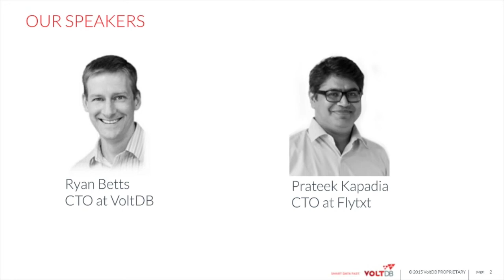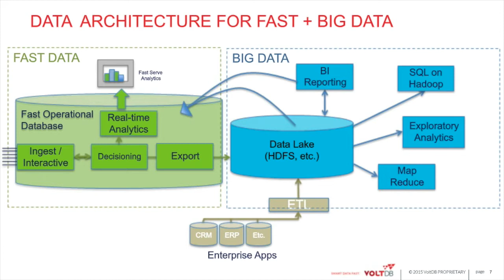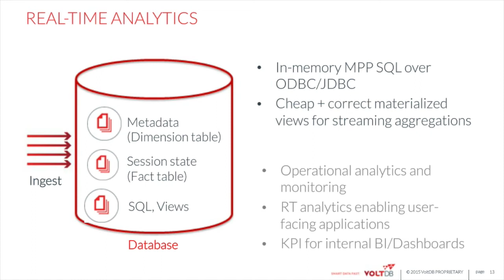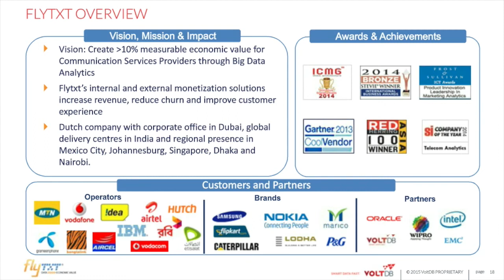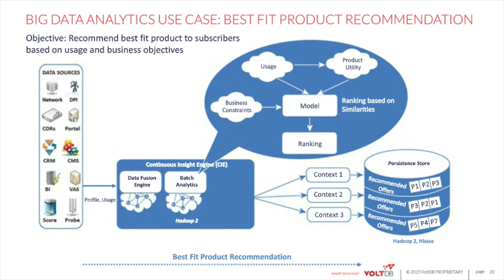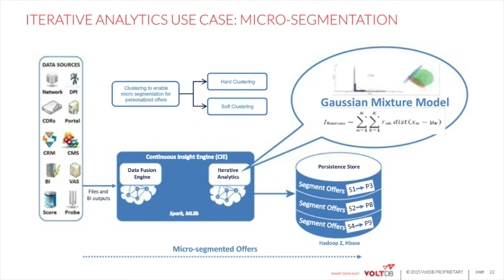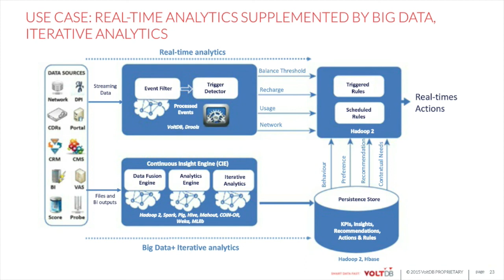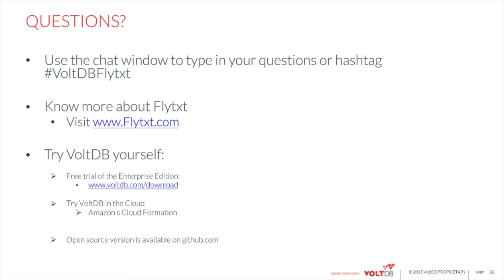VoltDB and Flytxt Present: Building a Single Technology Platform for Real-Time and Iterative Anal...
Presented by Prateek Kapadia, CTO, Flytxt and Ryan Betts, CTO, VoltDB.
Prateek and Ryan will highlight the technology stack for Fast + Big data and iterative analytics using Hadoop and VoltDB.